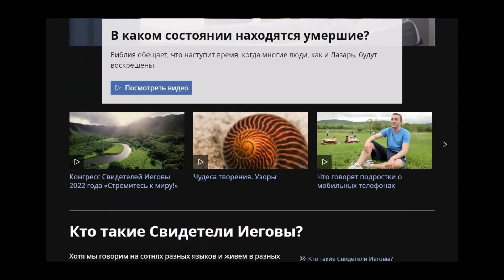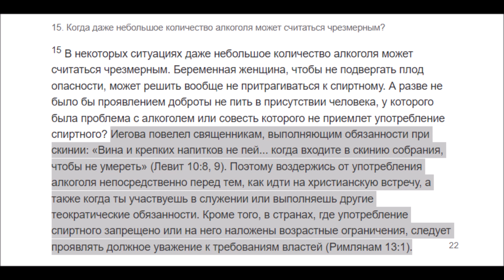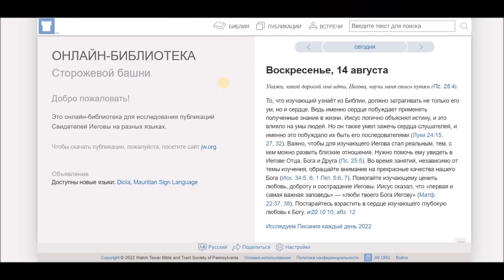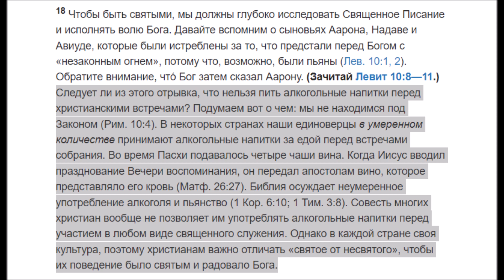Свидетели Иеговы. Один текст: на два противоположенных учения